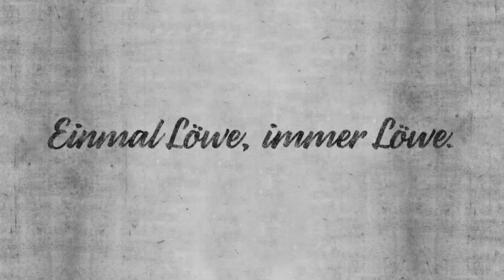Löwenrunde // 29. Spieltag // TSV 1860 München - SpVgg Greuther Fürth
Benno Möhlmann über das kommende Heimspiel am Freitag, 8. April, gegen die SpVgg Greuther Fürth.